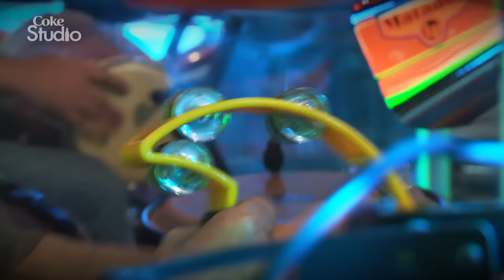Kandyaari Dhol Geet | Bohemia and Chakwal Group | Season 5 | Coke Studio